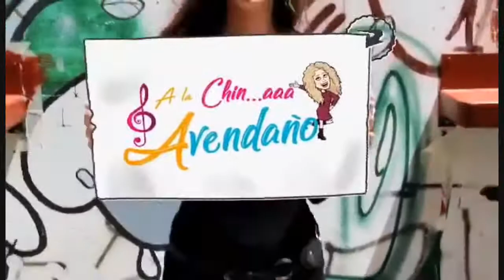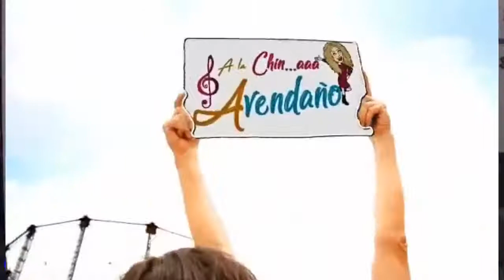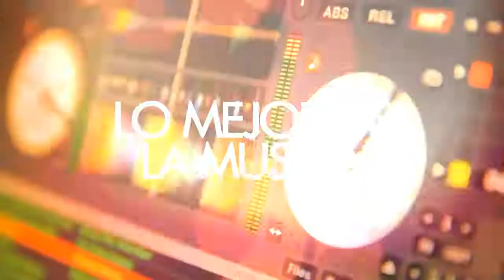PROCTOLOGO, Jose Manuel Moreno. SIN CENSURA.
Resolveremos todas las dudas, mitos y tabúes sobre los proctólogos, que es un proctólogo, en que consiste un chequeo, por que los hombres no se atreven a ir etc.
Este programa NO ES APTO PARA PERSONAS SENSIBLES, NI PARA MENORES DE EDAD.